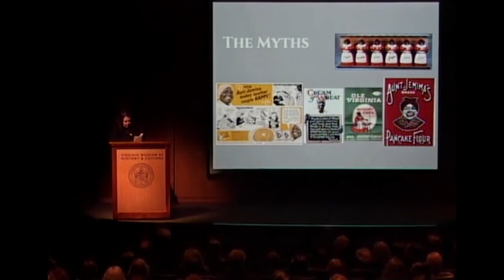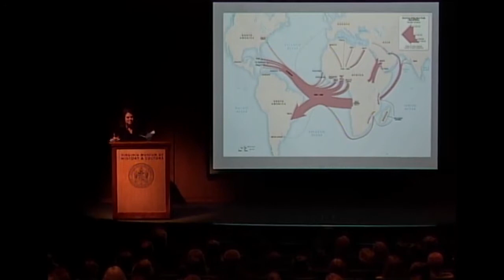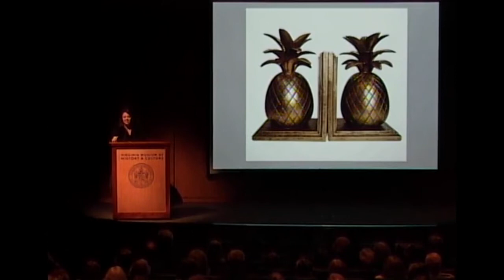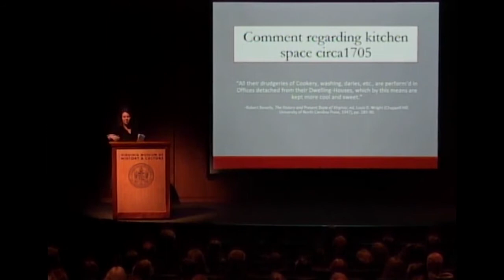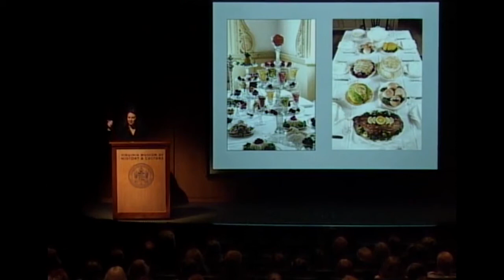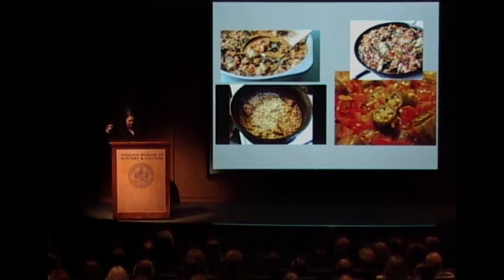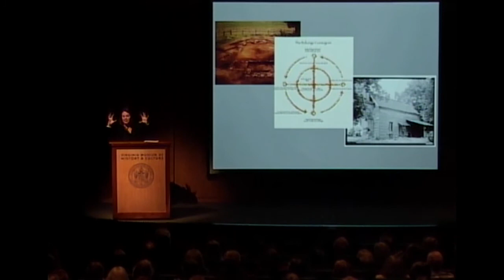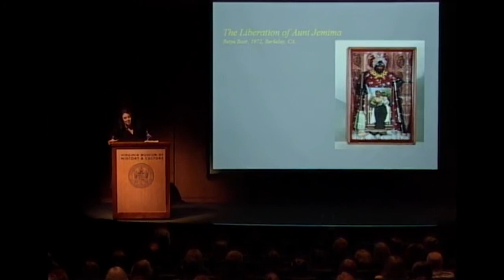Bound to the Fire: How Virginia’s Enslaved Cooks Helped Invent American Cuisine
In grocery store aisles and kitchens across the country, smiling images of “Aunt Jemima” and other historical and fictional black cooks can be found on various food products and in advertising. Although these images are sanitized and romanticized in American popular culture, they represent the untold stories of enslaved men and women who had a significant impact on the nation's culinary and hospitality traditions even as they were forced to prepare food for their oppressors.

On February 27, 2020, Kelley Fanto Deetz delievered a Banner Lecture that drew upon archaeological evidence, cookbooks, plantation records, and folklore to present a nuanced study of the lives of enslaved plantation cooks from colonial times through emancipation and beyond. She reveals how these men and women were literally “bound to the fire” as they lived and worked in the sweltering and often fetid conditions of plantation house kitchens. These highly skilled cooks drew upon skills and ingredients brought with them from their African homelands to create complex, labor-intensive dishes such as oyster stew, gumbo, jambaya, and fried fish. Deetz restores these forgotten figures to their rightful place in American and Southern history.

Dr. Kelley Fanto Deetz is the Director of Programming, Education, and Visitor Engagement at Stratford Hall and teaches part-time at the University of Virginia. She works as a historical consultant for several museum sites throughout the Mid-Atlantic, and has partnered with National Geographic to work on projects related to Nat Turner. Her work is highlighted in National Geographic’s documentary film, "Rise Up: The Legacy of Nat Turner." She is the author of the critically acclaimed book, Bound to the Fire: How Virginia’s Enslaved Cooks Helped Invent American Cuisine.